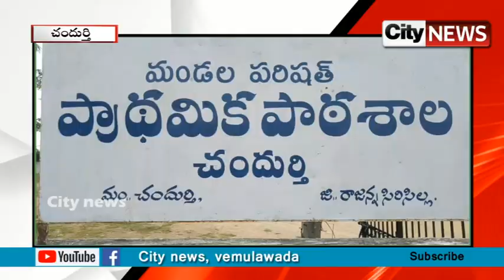చందుర్తి లో సర్వేపల్లి రాధ కృష్ణ జయంతి | City news,vemulawada